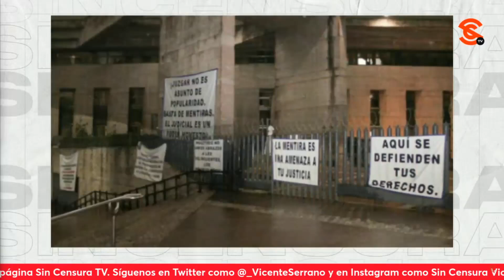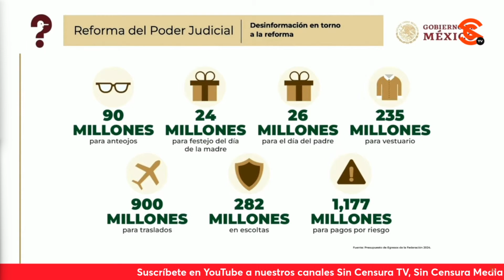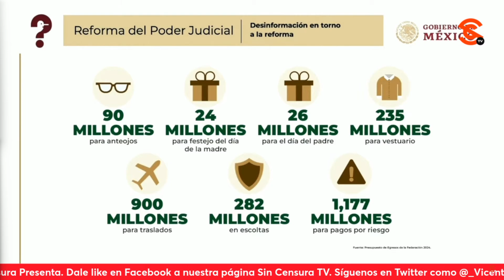PoderJudicial hace PARO DE LABORES por reforma… Y eso es lo que muchos quieren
Desde las primeras horas de este lunes, trabajadores del poderjudicial comienzan un paro de labores derivado de su inconformidad por la ReformaJudicial del presidente lópezobrador , pese a que dicha reforma a ellos no les afecta en lo absoluto, sino a solamente los impartidores de “justicia”.